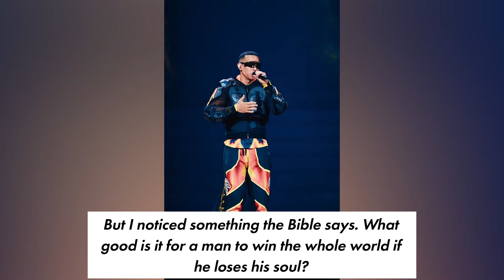Daddy Yankee is retiring from music to serve God after closing farewell tour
Daddy Yankee is giving up his career as a reggaeton artist to fully devote his life to Christianity.

The “Gasolina” hitmaker revealed he was setting off on a “new beginning” to pursue his faith during the last day of his farewell tour, La Meta (The Goal), in Puerto Rico on Monday.

“Tonight, I recognize, and I am not ashamed to tell the whole world that Jesus lives in me and that I will live for him,” he wrote on Instagram alongside a video of his speech.

“For many years I’ve tried filling a hole in my life that no one could fill. I tried finding a purpose, on many occasions, it seemed as if I was happy, but something was missing for me to feel complete,” Yankee continued in the clip.